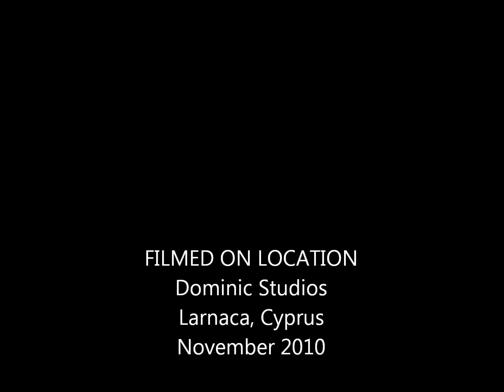The Child Agent 3: Part 1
The latest Child Agent is roped into the drama when The President begins a scandalous affair with a young White House intern.